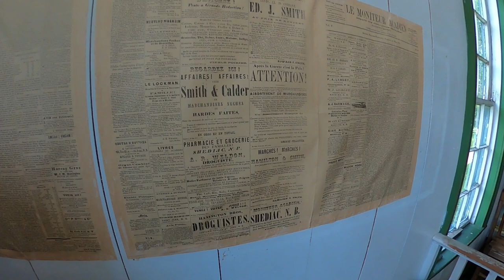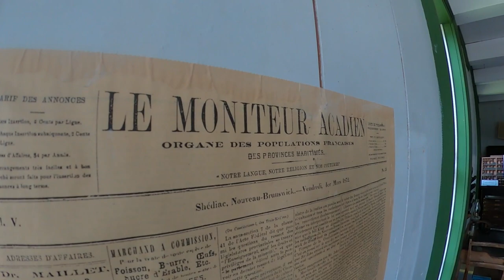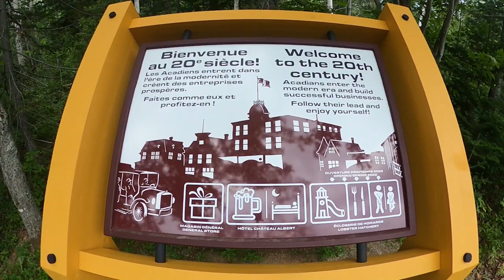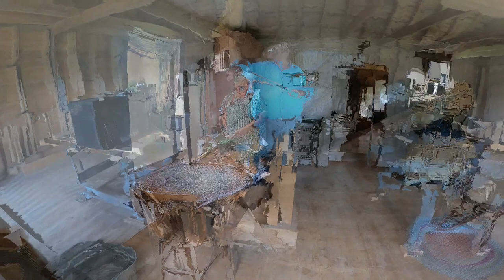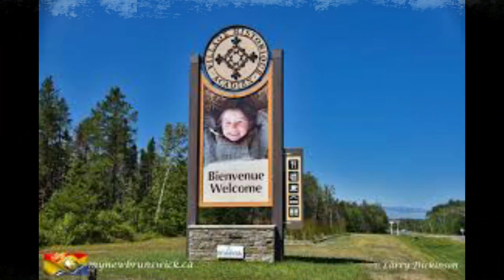Village historique Acadien , N.B. 2021 , gopro max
Visite du village historique Acadien situé à Caraquet N.B. (Canada )
Comme si vous y étiez .

- Bras pliable

master.html

                              - Acoustic happy folk
                              - Walty in low light / Nat Keefe & Hot Buttered Rum
                              - Milk / Mini Vandals
                              - Wood / Dan Henig
                              - All hail the Quuen / Dan Lebowitz
                              - Allabout / Lauren Duski
                              - Alyssa / The Mini Vandals
                              - America Country Road
                              - Angeline the Baker / He Bow Ties
                              - Back to Portland / Track tribe
                              - Banish Misforteen / Nat Keefe &  Hot Buttered Rum
                              - Blackest Crow / Track Tribe